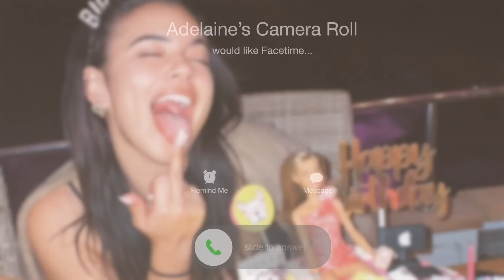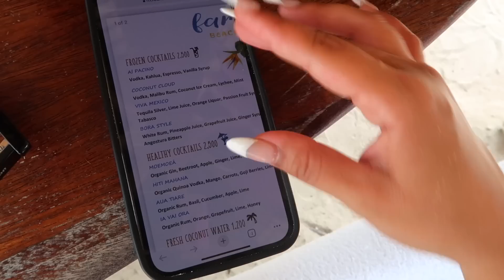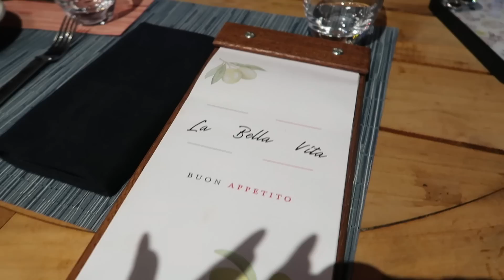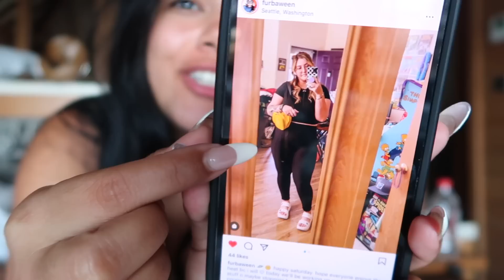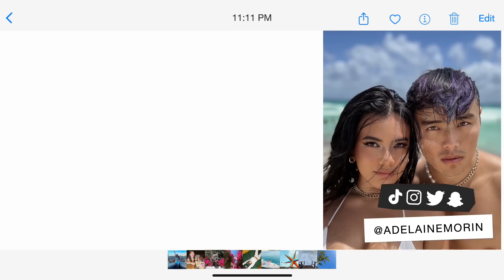BORA BORA DAY 1! Arriving at the Four Seasons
Today we arrived at a surprise trip to Bora Bora, French Polynesia! EEk!

MY AMAZING TEAM:
Satisfaction by [ocean jams]
We Don't Talk About Nothing No More by Snake City
Two Lane Road by Rune Dale